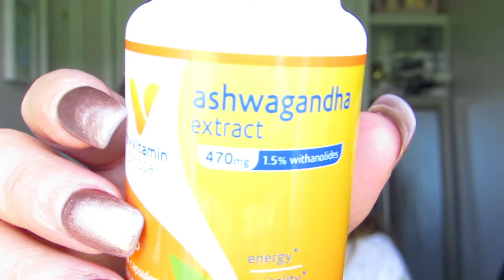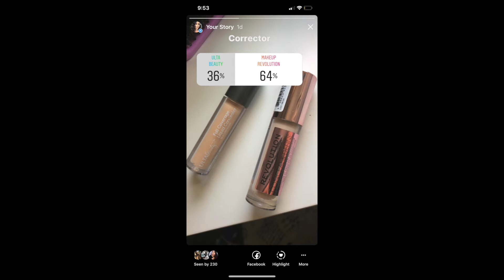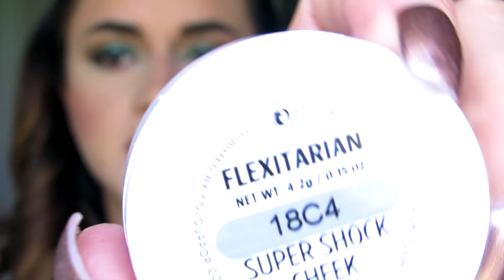USTEDES ESCOJEN MI MAQUILLAJE X INSTAGRAM | PLATICA MEDICINA NATURAL PARA HORMONAS & ESTRESS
LABIAL DE GERARD COSMETICS.
I received this product complimentary from Gerard Cosmetics.

SUERO DE No.7
I received this product complimentary from No7.

ESPONJA DE SHAINNA B. MIAMI.
I received this product complimentary from Shaina B. Miami.

PRIMER DE BECCA
I received this product complimentary from BECCA Cosmetics.

📸 INSTAGRAM \ ABYLOVEMAKEUP
👻SNAPCHAT \ ABYLOVEJM